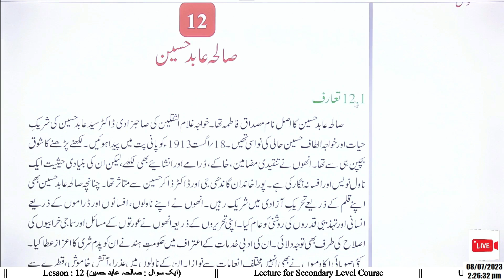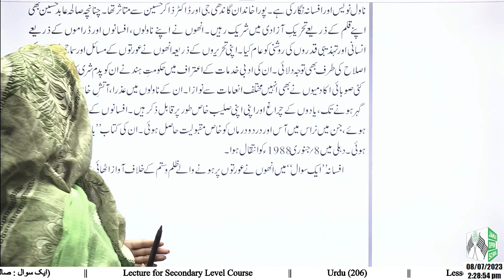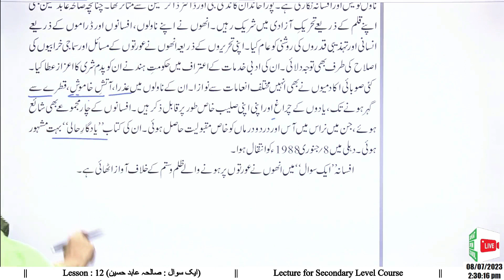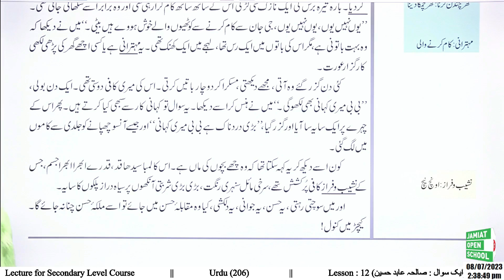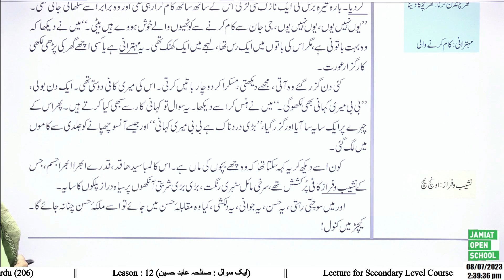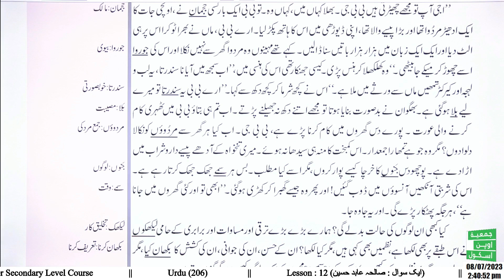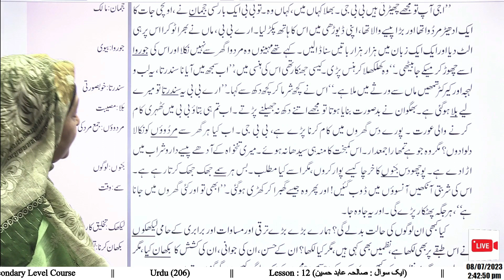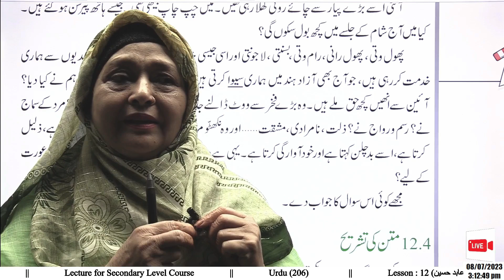Urdu -G || L-12 || Highlights